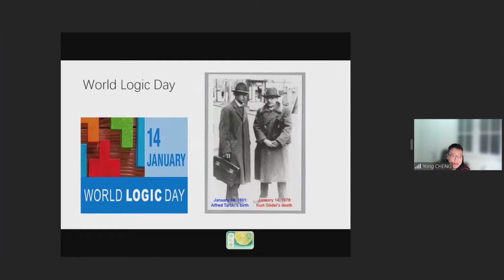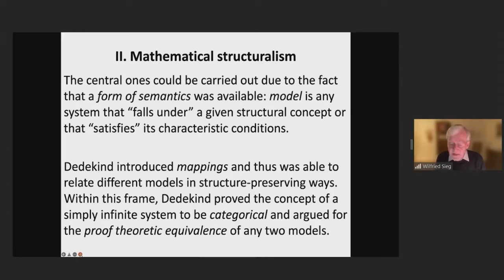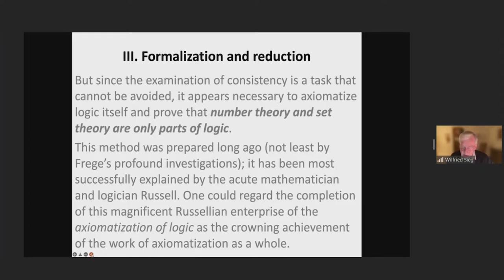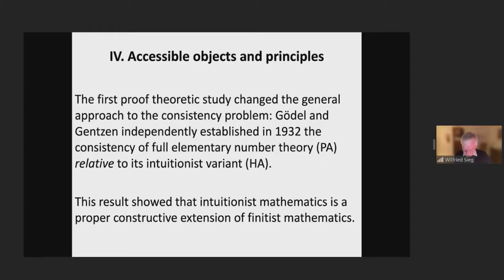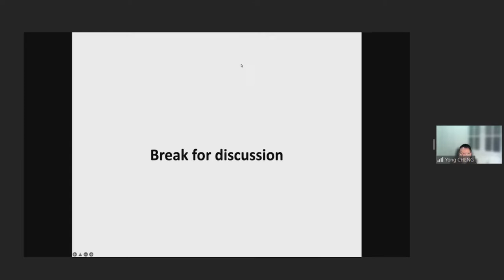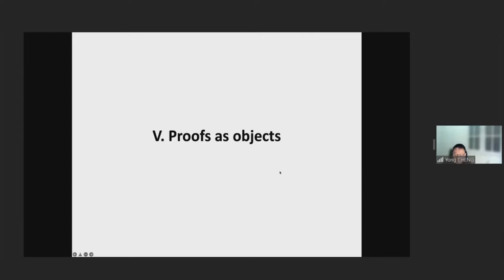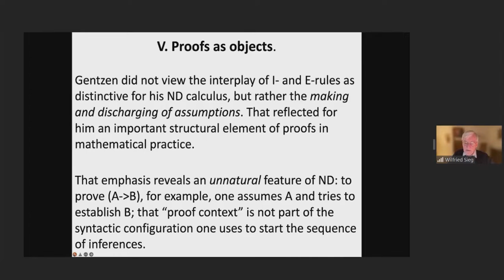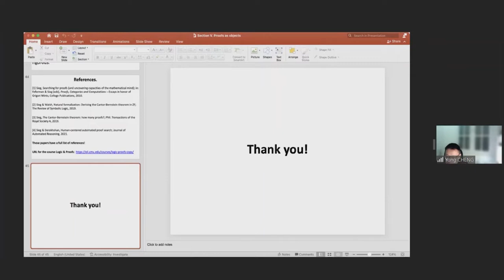Methodological frames: mathematical structuralism and proof theory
This talk is part of Lectures on Logic and Foundations of Mathematics at Wuhan University starting from September 2020, organized by Wuhan University in China.

Logic and Foundations of Mathematics: Lecture 23

Title: Methodological frames: mathematical structuralism and proof theory
Speaker: Prof. Wilfried Sieg (Carnegie Mellon University, USA)
Time: 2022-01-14, 20:00-22:30 Beijng time (UTC+8)
Chair: Prof. Yong CHENG (School of Philosophy, Wuhan University)
Organizer: School of Philosophy, Wuhan University, China

Abstract:

Mathematical structuralism is deeply connected with Hilbert and Bernays’ proof theory and their programmatic aim to ensure the consistency of mathematics. That goal was to be reached on the sole basis of finitist mathematics. Gödel’s second incompleteness theorem forced a step from absolute finitist to relative constructivist proof theoretic reductions. The mathematical step was accompanied by philosophical arguments for the special nature of the grounding constructivist frames. Against this background, I examine Bernays’ reflections on proof theoretic reductions – from the mid-1930s to the late 1950s and beyond – that are focused on narrowly arithmetic
features of frames.

I propose a more general characterization of frames that has ontological and epistemological significance. It is rooted in the internal structure of mathematical objects and is given in terms of accessibility: domains of objects are accessible if their elements are inductively generated; principles for such domains are accessible if they are grounded in our understanding of the generating processes. The accessible principles of inductive proof and recursive definition determine the generated domains uniquely up to a canonical isomorphism. The determinism of the inductive generation allows us to refer to the objects of an accessible domain; at the same time, the canonicity of the isomorphism justifies an “indifference to identification”.